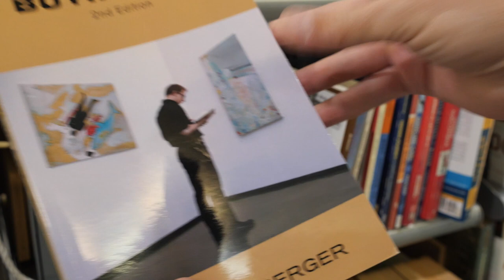The Art of Buying Art, a short film by Aaron Bourget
The Art of Buying Art (2023) is a lesson in bookkeeping.